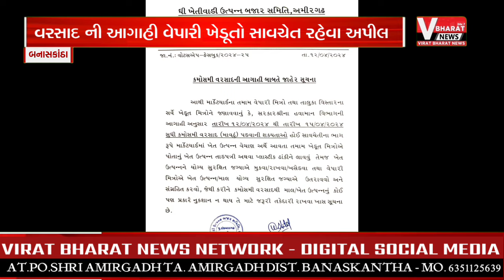વરસાદ ની આગાહી વેપારી ખેડૂતો સાવચેત રહેવા અપીલ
VIRAT BHARAT NEWS